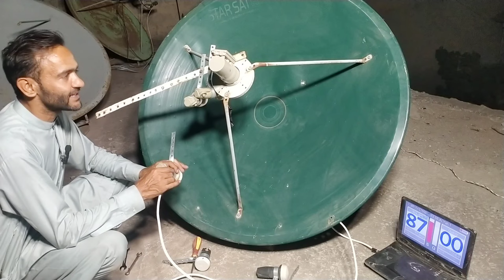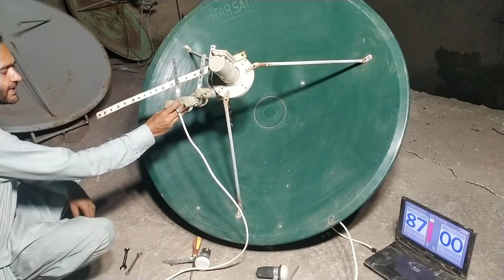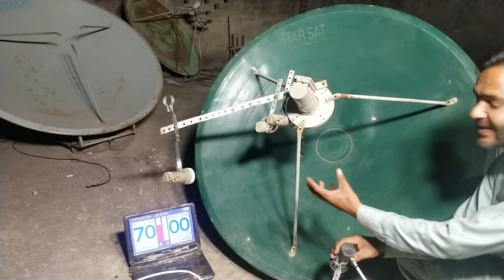Paksat38°E,Nss6,45E,Yahsat52E,Badar26E Multi Lnb Setup||آپ کی پسند کا ملٹی سیٹ اپ ایک ڈش پر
Paksat38e dish antina multi setup,Paksat38e
,dish setting ,Paksat38e multi lnb setting ,multi lnb setting with paksat38e,45E with paksat38e,alyahsat52e with paksat38e,nss6 with paksat38e,badar26e with paksat38e

How to set 45e with paksat38e
how to set yahsat52e with paksat38e
how to set nss6 with paksat38e
how to set badar26e with paksat38e
new channel 45e
45e multi lnb setup
Paksat38e malti lnb setting
Paksat38e multi satellite
how to set 45e with paksat 1R 38e full detail
Azar space 45.1°e lnb setting

A sports signal setting
hum tv signal setting
watan hd signal setting
watan hd bisskey
how to set watan hd
how to set hum tv on dish antina
how to set a sports signal
Paksat38e ke sath nss6 kese lagye
paksat ke sath nss6 lagane ka tarika